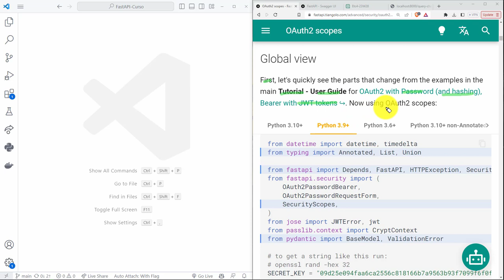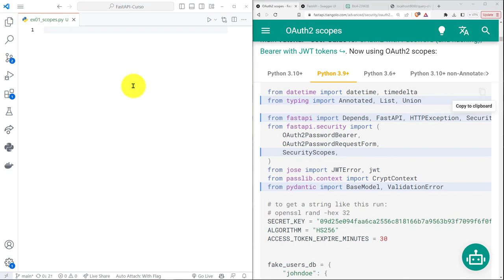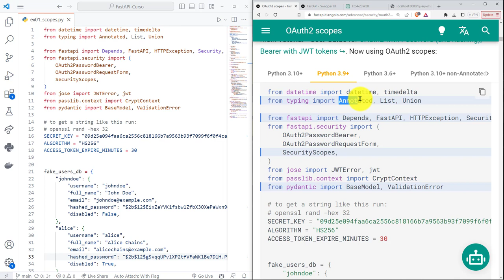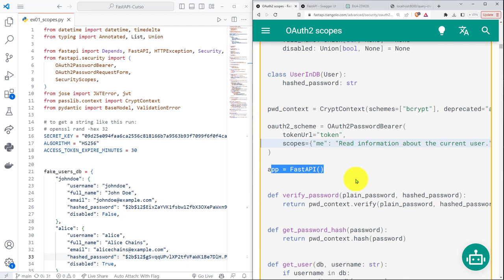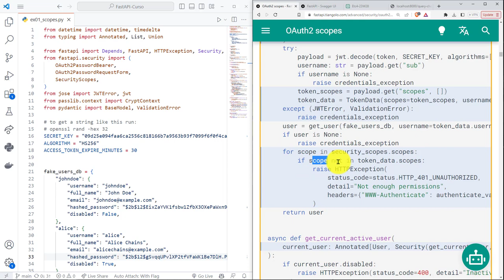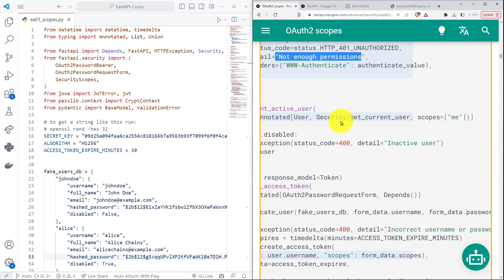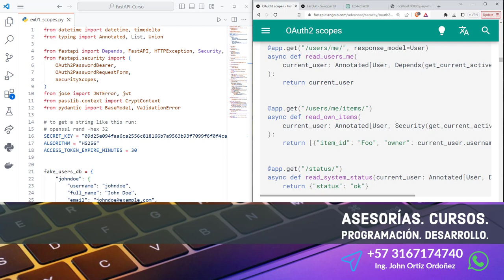FastAPI Curso: 242 Primera Explicación Código que Incluye el Concepto de Seguridad Scopes (Permisos)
FastAPI Curso: 242 Primera Explicación del Código que Incluye el Concepto de Seguridad Scopes (Permisos).